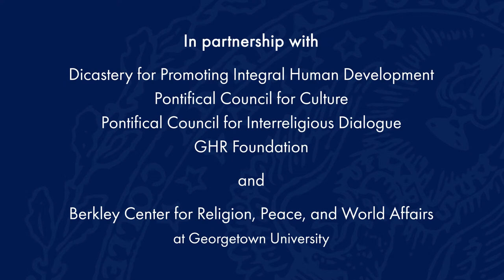The Culture of Encounter: Initial Reflections - Arinze Ifeakandu